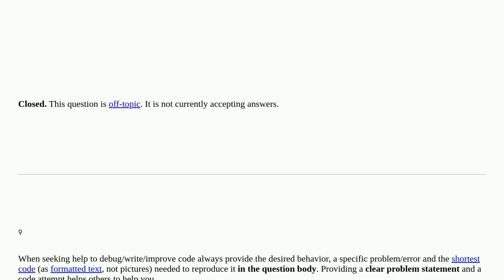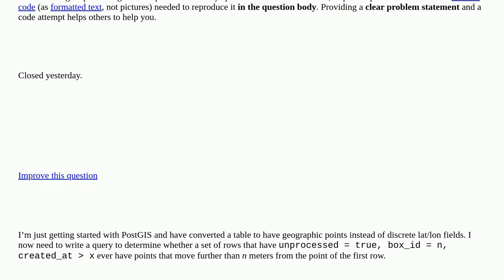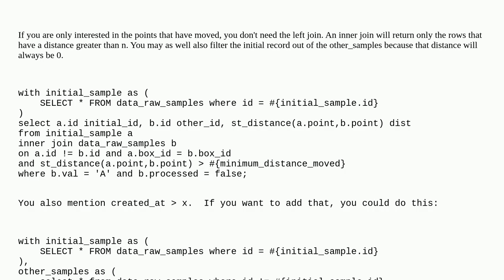Gis: Querying if subset of points are all within given distance of single point closed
Querying if subset of points are all within given distance of single point closed

A special thanks goes out to the community

  postgis